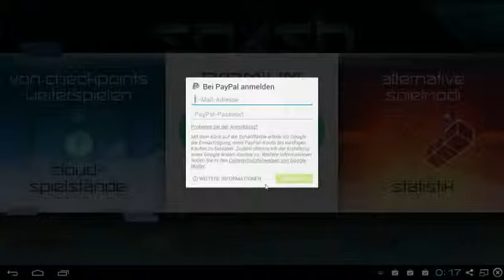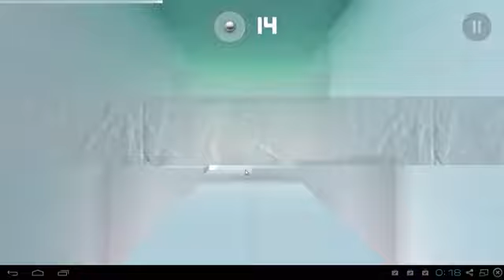Smash Hit "Let´s Test"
zu 100% das qualitativ beste Video auf ganz Youtube keiner wird es besser können keiner will es verpassen schau es dir an! besser geht es nicht

(alles nicht ernst nehmen! diese Videos entstanden aus einer wette heraus)